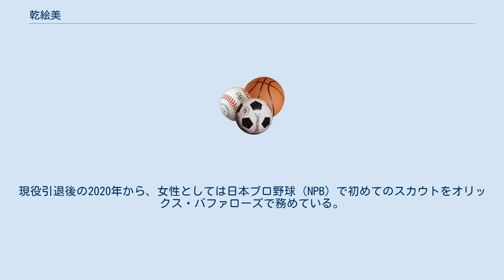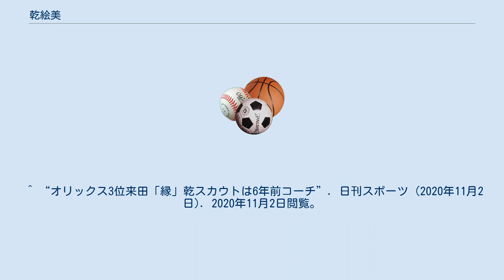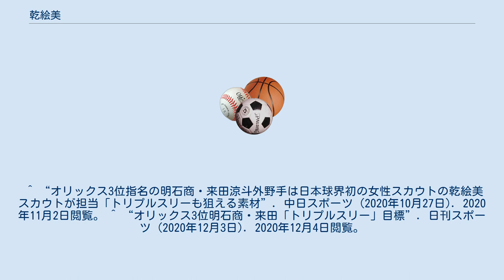乾絵美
乾 絵美（いぬい えみ、1983年10月26日 - ）は、兵庫県加古川市出身の元ソフトボール選手（内野手）。
現役引退後の2020年から、女性としては日本プロ野球（NPB）で初めてのスカウトをオリックス・バファローズで務めている。
 ソフトボール選手時代には、神戸常盤女子高等学校を経て、ルネサステクノロジ高崎事業所女子ソフトボール部に所属。
ルネサスでは主将を務めた。
 オリンピックのソフトボール競技では、日本代表チームの一員として、2004年のアテネ大会で銅メダル、2008年の北京大会で金メダルを獲得。
2008年の秋に紫綬褒章を受章したが、翌2009年限りで現役を引退した。
 2010年から、オリックス・バファローズが運営する少年野球教室「オリックス・ベースボール・アカデミー」のコーチに就任。
コーチ時代の教え子に、小学6年時の来田涼斗外野手がいる。
2020年1月1日付での人事異動で、球団編成部のアマチュアスカウト（関西地区・静岡県担当）に就任。
最初に単独で担当した選手は、明石市立明石商業高等学校へ進学していた来田で、この年のNPBドラフト会議3巡目での指名を経て入団に至っている。
 ^ a b “オリックス、球界初の女性スカウトは北京五輪金メダリスト　人事異動発表”. デイリースポーツ (2019年12月26日). 2019年12月28日閲覧。
^ “紫綬褒章の受章者”. 共同通信社. 47NEWS. (2008年11月2日). 2013年1月26日閲覧。
 ^ “オリックス3位来田「縁」乾スカウトは6年前コーチ”. 日刊スポーツ (2020年11月2日). 2020年11月2日閲覧。
 ^ “オリックス、球界初の女性スカウト任命へ　ソフト元日本代表”. 毎日新聞 (2019年12月26日). 2019年12月28日閲覧。
 ^ “ソフト北京五輪金の乾絵美氏、球界初女性スカウトに”. 日刊スポーツ (2019年12月26日). 2019年12月28日閲覧。
 ^ “オリックス3位指名の明石商・来田涼斗外野手は日本球界初の女性スカウトの乾絵美スカウトが担当「トリプルスリーも狙える素材”. 中日スポーツ (2020年10月27日). 2020年11月2日閲覧。 ^ “オリックス3位明石商・来田「トリプルスリー」目標”. 日刊スポーツ (2020年12月3日). 2020年12月4日閲覧。